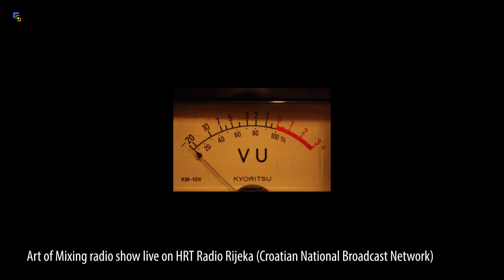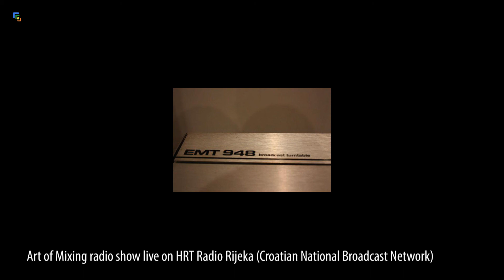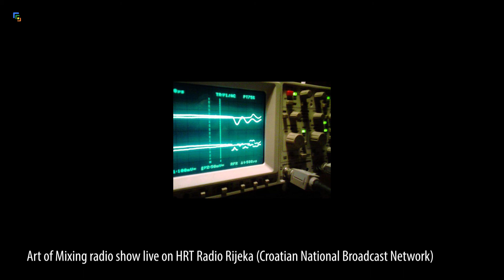The Art of Mixing - HRT Radio Rijeka 19/02/2009 with Fluid51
The Art of Mixing  - glazbena emisija o kulturi clubbinga emitirana na HRT Radio Rijeci 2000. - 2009.
Od 2000. do 2007. bila je sastavni dio glazbene emisije Priključak tj. rubrika više "Dance floor" orijentirana za razliku od matične emisije Priključak koji je pokrivao sve žanrove elektronske (techno) glazbe. The Art of Mixing emisija predstavljala je DJeve i njihove "mix tape" kao i glazbenike elektronske glazbe.
Od 2007. do 2009. The Art of Mixing , nakon ukidanja emisije Priključak postaje samostalna emisija koja je na neki način nastavila na tragu Priključka ali prvenstveno njegujući "dance floor" profil i kulturu clubbinga.
Urednik/voditelj: AREXX

The Art of Mixing – radio emissions about techno/clubbing culture aired on HRT Radio Rijeka (part of Croatian national broadcast network). In the period  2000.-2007.was a part of Priključak radio show. Focused on DJ culture and mixtapes. From 2007. to 2009. Independent radio show, support for DJs and electronic music.